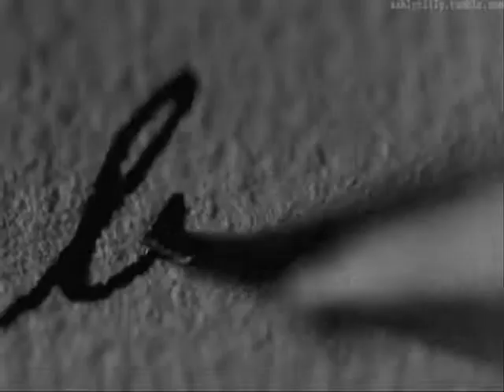ISHYNDAR - MAMA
இڿڰۣ-ڰۣ—இڿڰۣ-ڰۣ—இڿڰۣ-ڰۣ—

இڿڰۣ-ڰۣ—இڿڰۣ-ڰۣ—இڿڰۣ-ڰۣ—